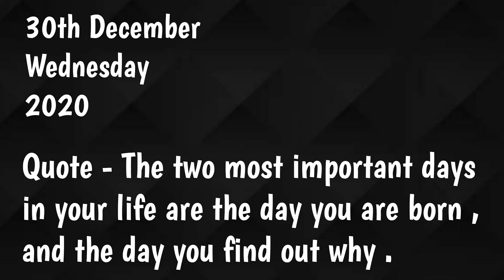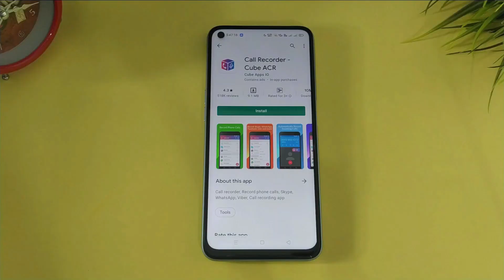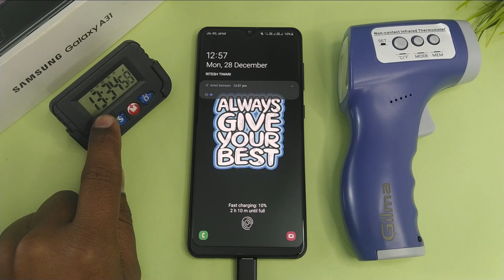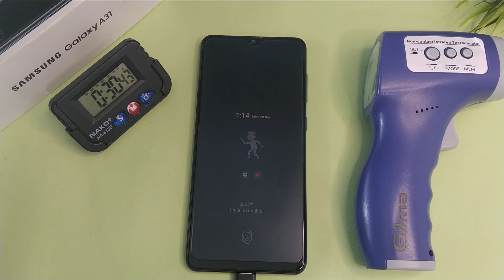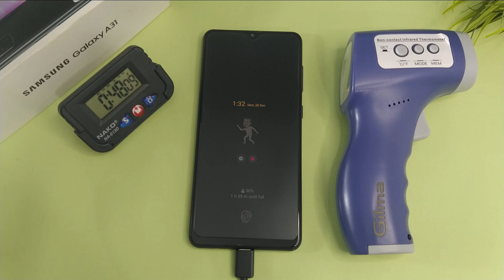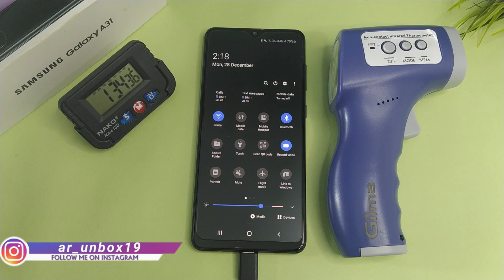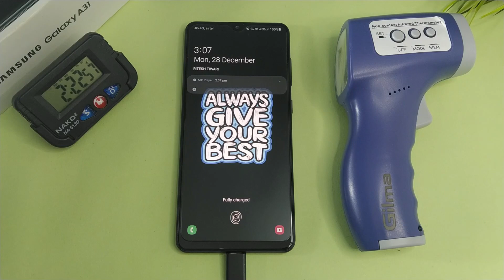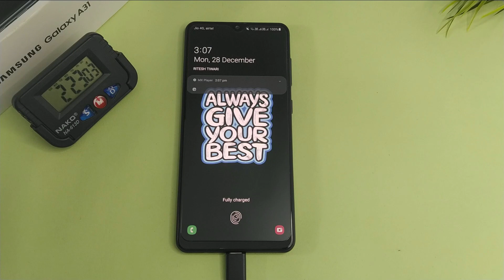Samsung A31 Battery Charging Test 💢💢 5000 mah & 15W Charger .... Shocking Result 😱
Hi Guys,
Aj is video me hum Battery charging test krne wele hai Samsung A31 ke . Guy's last kuchh videos me ap logo ke comment aa rhe h ki One Ui 2.5 ke update me bad Samsung a31 ki charging. speed slow ho gyi h . But battery full charge hone ke result bhut hi shocking hai ap video ko end tak dekhna.